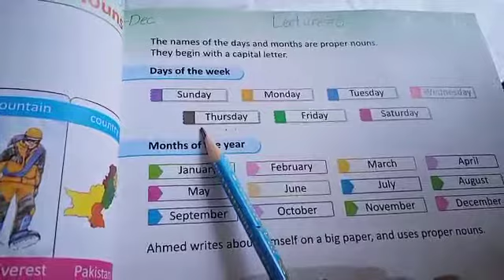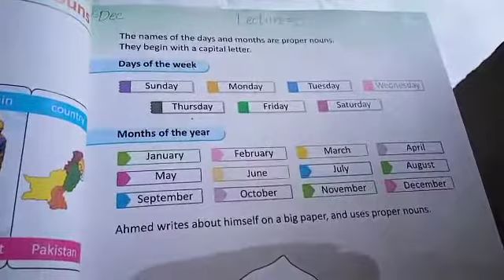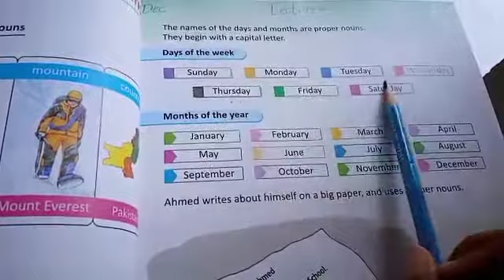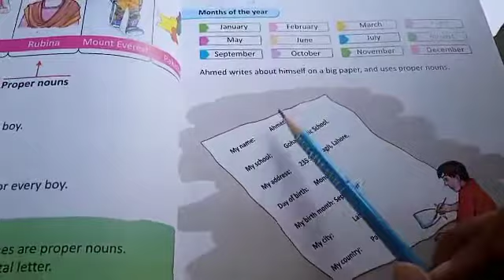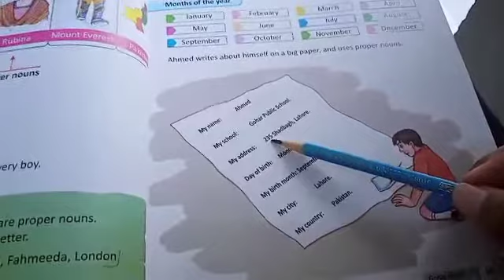English Class 2 Lecture 6 | By Farkhanda Faqir Hussain | Falcon School System